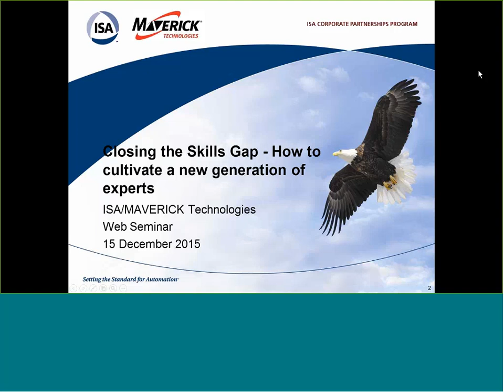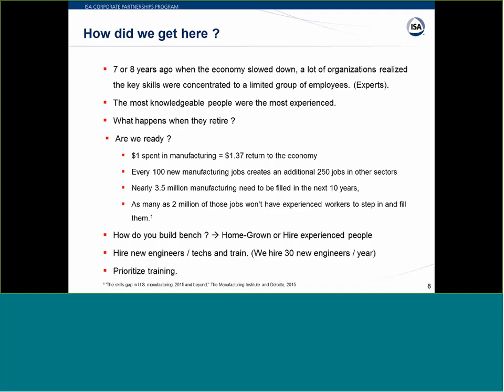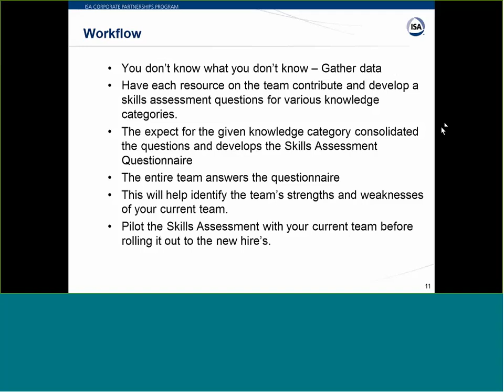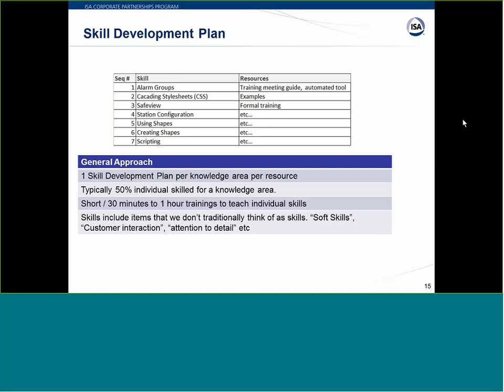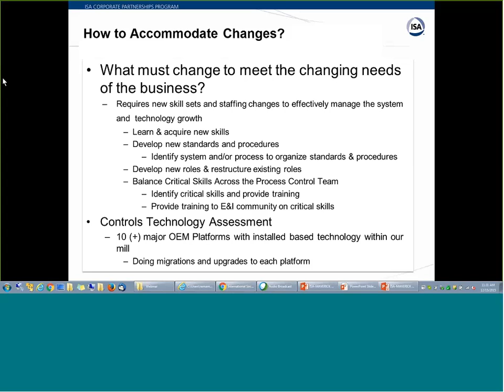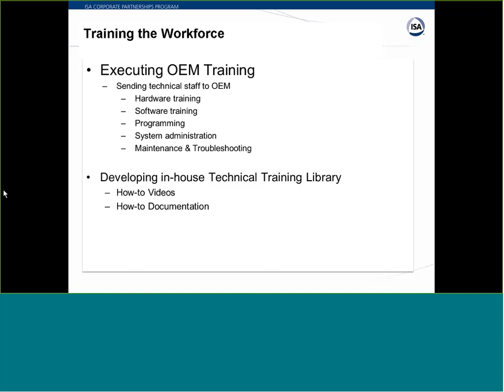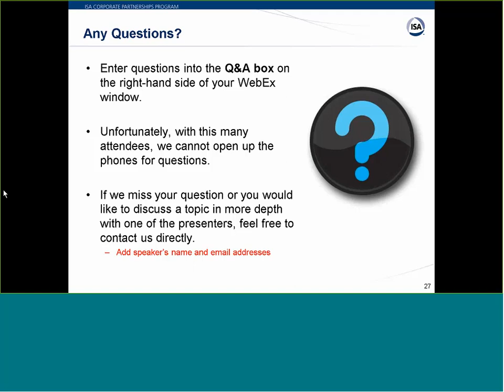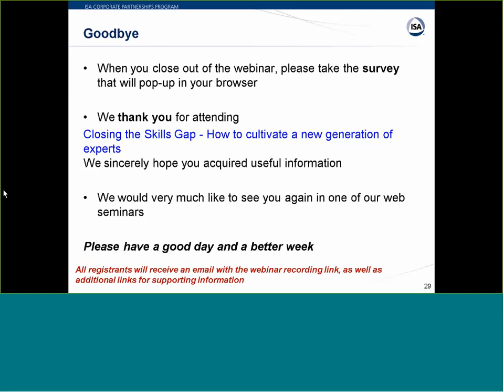Closing the Skills Gap - How to cultivate a new generation of experts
If you’re like most manufacturers, your most knowledgeable people are also your most experienced. And that means they’re probably also the closest to retirement. Replacing them won’t be easy, but you don’t want to risk the cultural gaps and quality issues of offshoring. In this webinar, we’ll show you how to keep it all in-house. By hiring the right people and home-growing the knowledge you need, you can close your skills gap for good.

Watch this webinar to learn more.